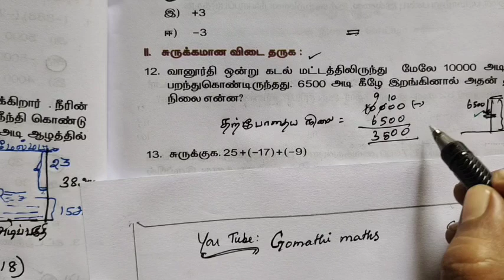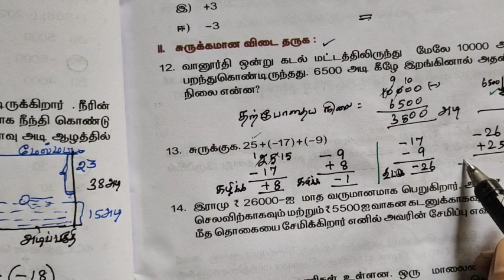7th Maths-பயிற்சித்தாள்-1[12-16]-Work Sheet-1 @Gomathi Maths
7th Maths-பயிற்சித்தாள்-1[12-16]-Work Sheet-1 @Gomathi Maths